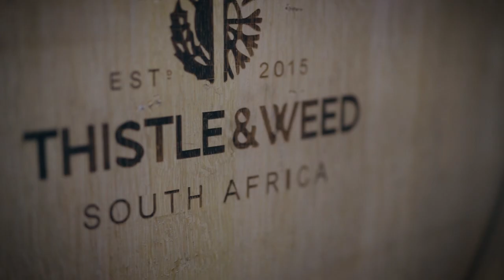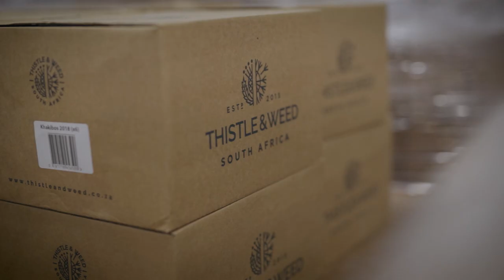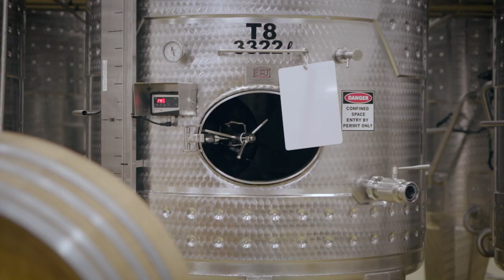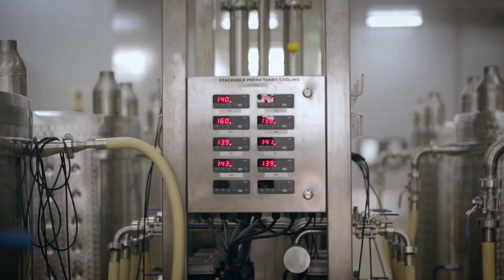Wijn Tastemaker's Series Woman's Edition Episode 05: Stephanie Wiid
Meet Stephanie Wiid, winemaker of the remarkable Thistle & Weed range.  If you meet Steph and drink her wines, you will see that her wines are a clear expression of her personality.  Feminine, dynamic, bold and unique... Thistle & Weed wines are the complete package - unique names, beautiful labels, amazing bottle contents and very limited production.